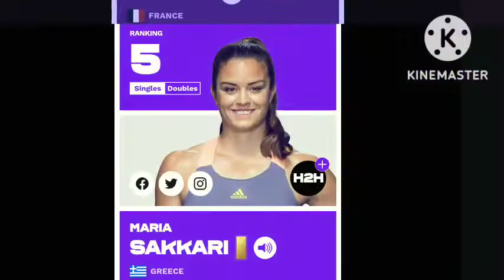Caroline Garcia defeated Maria Sakkari | Caroline Garcia in WTA 2022 Finals | Swiatek vs Sabalenka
Caroline Garcia defeated Maria Sakkari | Caroline Garcia reaches to the Final of WTA 2022 Finals.

Iga Swiatek vs Aryna Sabalenka match underway.